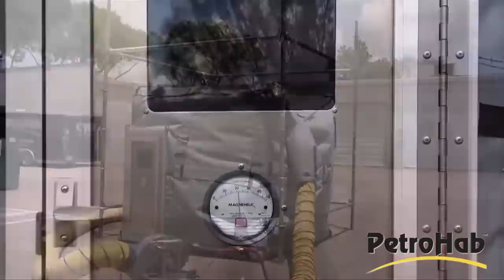Safe, Modular and Portable Hot Work Enclosures, PetroHab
PetroHab™, LLC is managed by seasoned professionals who are experienced in the manufacturing, leasing and maintenance of Pressurized Hot-Work Enclosures. With a honed skill set brought about by varied prior business ventures and legal representation in the Oil & Gas industry, the Principals and supporting staff at PetroHab™ are uniquely suited to provide customers with focused strengths related to Petrohab's varied product offerings.

PetroHab™, LLC, headquartered in Houston, Texas, manufactures, leases, and maintains modular Hot-Work Safety Enclosures ("HSE").

In its pursuit of excellence and innovation, PetroHab™ has developed three distinct HSE products that cater to varying onshore and offshore applications. These products include the PetroHabitat™, which is a pressurized HSE that is particularly suited for use in classified hazardous areas; the PetroBox™, which is an open-top HSE that is well suited for refinery and industrial plant applications; and the PetroSpyder™, which is designed to contain Hot-Work while sheltering personnel from environmental conditions.
Although each of PetroHab's products are designed for specific applications, they share the following similarities:

PetroHab's patent pending Quadra-Lock® technology interlocks the panels.
The panels are modular and interchangeable.
The material from which the panels are made is certified to ANSI/FM 4950.
Since sparks and molten materials can be scattered more than 35 feet during Hot-Work related activities such as welding, cutting, grinding, chipping, and brazing, it comes as no surprise that Hot-Work is a leading cause of industrial fires that result in damages in excess of $1,000,000 per incident. As such, Safety Professionals are consistently challenged to ensure the health and safety of both the personnel conducting Hot-Work related activities and those in their proximity.
Driven by an unwavering commitment to safety, quality, and service, PetroHab strives to consistently exceed its customers' HSE needs and is proud of the fact that its entire product line is "Made in the U.S.A."